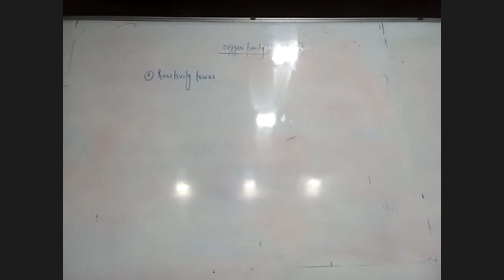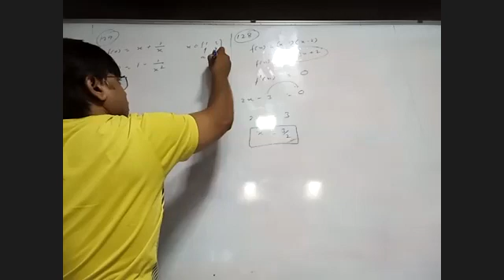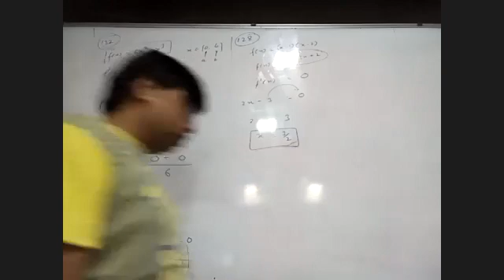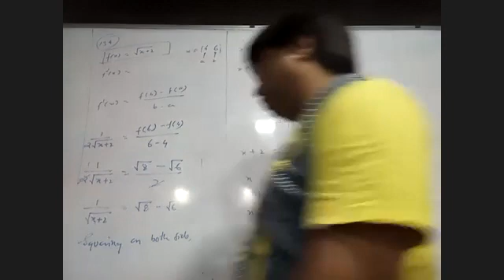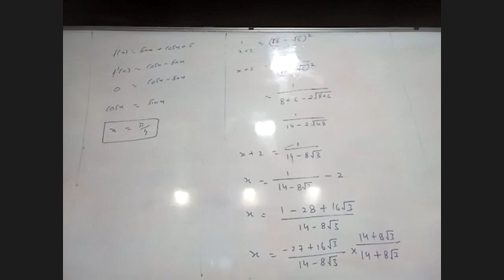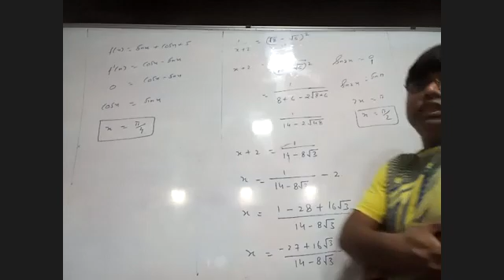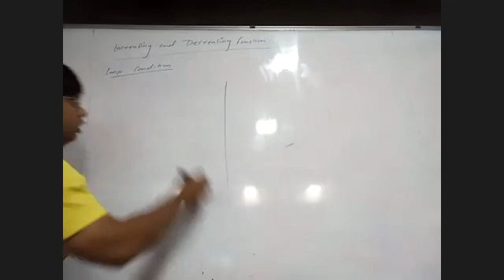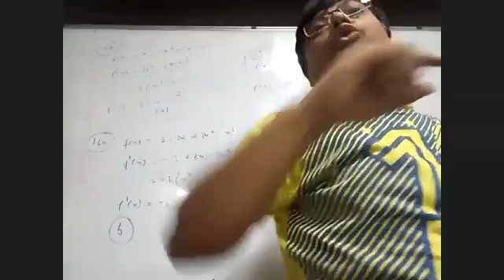8/Nov/2021 Morning Entrance Applications of Derivatives